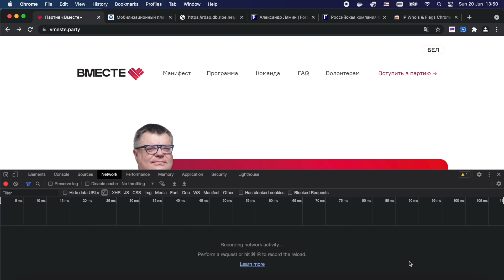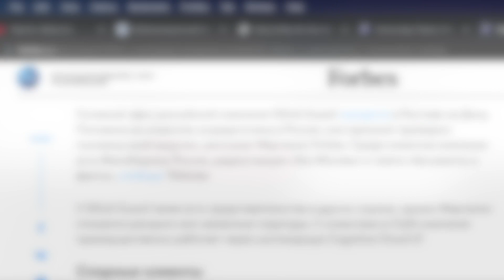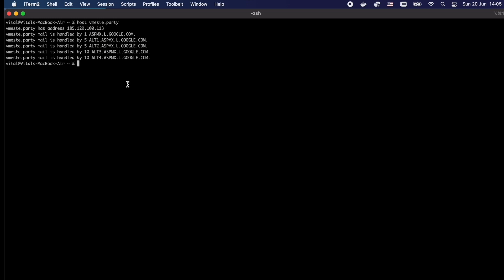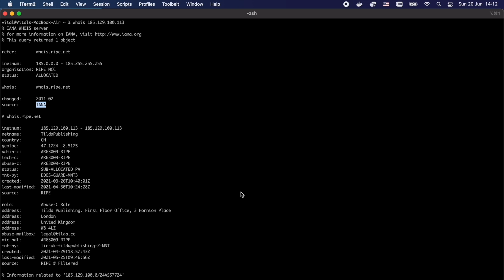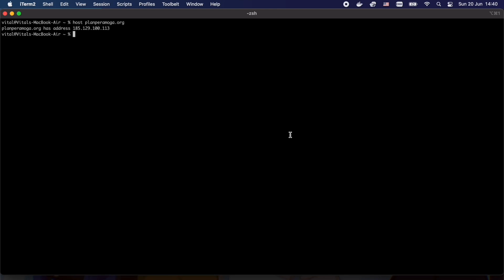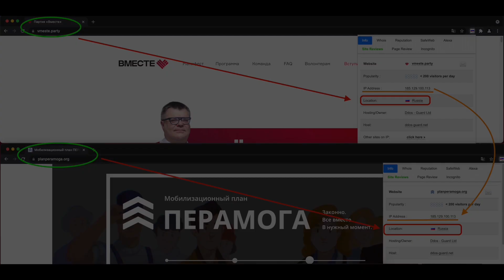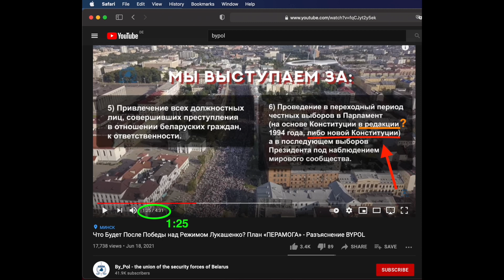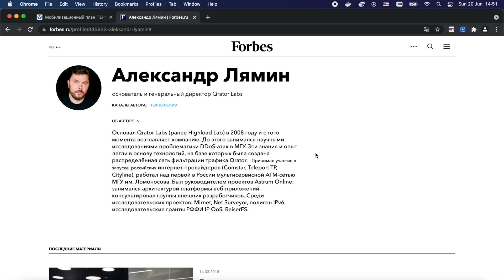С кем "Вместе" "Перамога"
Если для вас важно то, что мы делаем — будем благодарны за вашу финансовую поддержку.